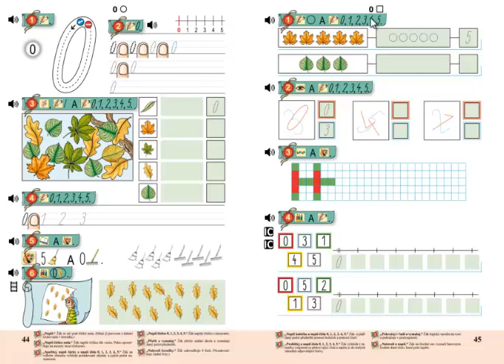Matýskova matematika 1.díl, strana 45, cvičení 2